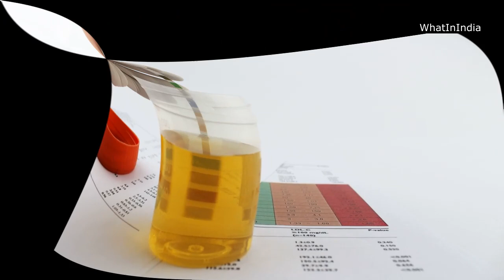गर्भवती महिला का अंतिम सप्ताह, प्रेगनेंसी के लास्ट वीक में क्या होता है? Last Week of Pregnancy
Last Week of Pregnancy, Garbhavastha ka Antimi Saptah, गर्भवती महिला का अंतिम सप्ताह, प्रेगनेंसी के लास्ट वीक में क्या होता है? Last Week of Pregnancy problems and symptoms